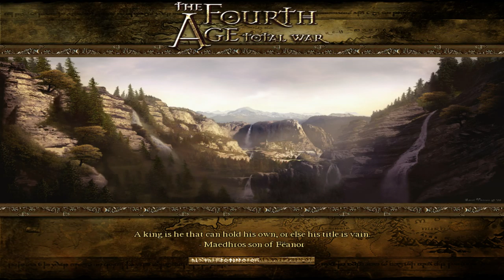Dwarven Kingdom Episode 13! | Fourth Age TW: The Dominion of Men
Baruk Khazâd! And welcome to my Let's Play of the Dwarven Kingdom's campaign in the Rome: Total War mod entitled Fourth Age: Total War- the Dominion of Men (man this game has a long title). After a quite dismal showing in my previous campaign, I am anxious for revenge. For Herumor the Lord Black may have caused the White Tree to wither- but his Cult shall find no foothold in our dolven halls, nor shall his whispers corrupt the steadfast children of Aulë! But our dwindling kingdom faces many threats beyond mere Adunabar. The upstart city-kingdom of Tharbad grows envious of our great hoards, and its petty merchants and barge-pullers think to threaten our halfling friends, to turn all Eriador against us! And to the east, the Easterlings of Rhûn think to surround our mountain strongholds in a sea of wains and filth. Bah! Though the plainsmen of Rhovanion have never been friends of the Dwarves, it would seem that the oldest people must ally with the youngest to stave off the destruction of both. And yet, looming over all else, stand the reports coming from the North. The orcs of Mount Gundabad are stirring once more- and we may only dread what is to come...

Official description: The Fourth Age: Total War - The Dominion of Men is a high quality full-conversion modification of Rome: Total War - Barbarian Invasion, inspired by J.R.R. Tolkien's unfinished manuscript entitled "The New Shadow" set during the Fourth Age of Middle-earth.